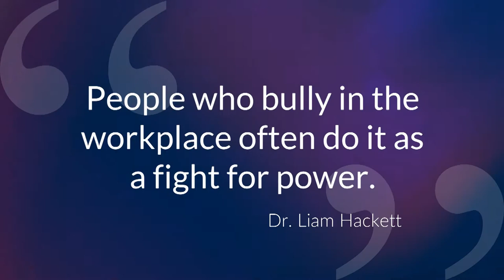The Business Show 2018 | Dr. Liam Hackett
Dr. Liam Hackett: “People who bully in the workplace quite often is a fight for power.”

Director/Producer: Ria Gavalakis
Post Production: Employment Innovation TV team
Videography: Bright Video Marketing